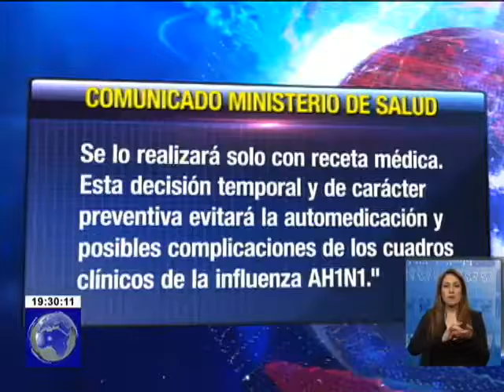Ministerio de Salud reitera prohibición de antigripales sin receta médica